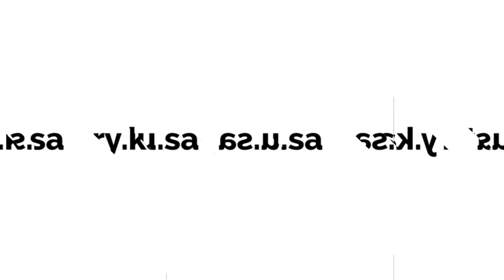Peering under the hood of SARS CoV 2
Microscope and protein data are incorporated into an easy-to-use-and-update tool that can model an organism’s 3D appearance.